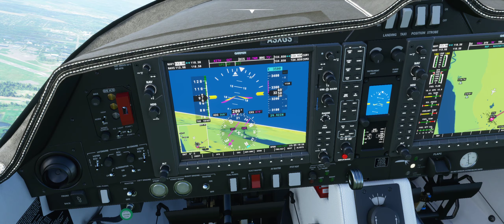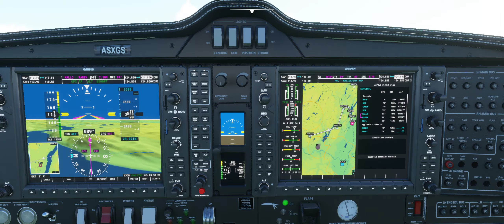Around the World. Leg #2. Flying to Glens Falls.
This is the second leg of my around the world flight in a DA62. Enjoy as MSFS shows off it's incredible scenery across New York.